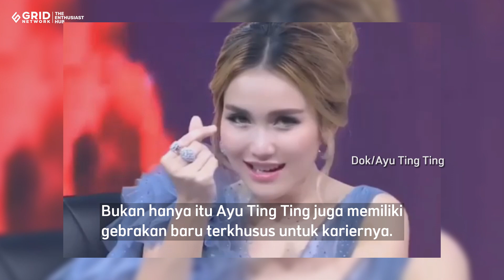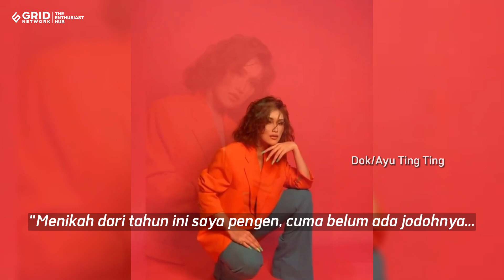Resolusi Tahun Baru Ayu Ting Ting; Konser Tunggal dan Dapat Jodoh!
Memasuki tahun baru, pedangdut Ayu Ting Ting ungkap resolusi 2024 yang ia harapkan.

Ibu dari Bilqis ini menginginkan supaya kariernya di dunia entertainment terus melejit.

Bukan hanya itu Ayu Ting Ting juga memiliki gebrakan baru terkhusus untuk kariernya.

Pelantun lagu Alamat Palsu ini bercita-cita ingin memiliki konser tunggal sendiri.

Sumber Foto: Instagram/ayutingting92

CewekBanget.ID

Credit.
Editor in Chief : Deddy Adrian
Producer : Fachri M Ginanjar A K
Content Creative Editor : Indah Permata Sari
Videographer : Raafiud D. Mikada
Video Editor : Raafiud D. Mikada

EDITORIAL OFFICE

Kelurahan Gelora
10270
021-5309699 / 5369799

ADVERTISING

Kelurahan Gelora
10270
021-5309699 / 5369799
Ext. 4102 (sekretariat)